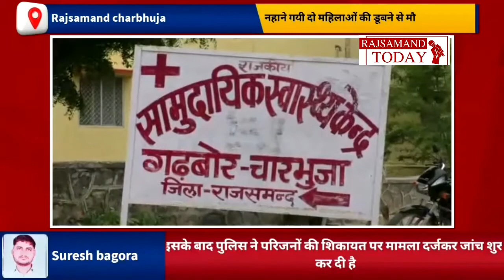गोमती नदी में डूबने से कहां हुई दो महिलाओं की मौत देखें पूरी रिपोर्ट राजसमंद टुडे के साथ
राजसमंद के चारभुजा थानाक्षैत्र स्थित गोमती नदी मे नहाने गयी दो महिलाओं की डूबने से मौत हो गयी। जानकारी के अनुसार दोनों महिलाएं आपस मे ननद-भोजाई थी और दोपहर मे बकरियां चराने जंगल मे गयी थी। शाम को तेज गर्मी के चलते नहाने के लिये वे गोमती नदी मे उतरी और एक महिला डूबने लगी तो दूसरी उसे बचाने के लिये पानी मे उतर गयी। इसी दौरान गढ्ढे मे डूबने से दोनों की मौत हो गयी। शाम को ग्रामीणों की सूचना पर चारभुजा थाने के गोमती चौकी का जाप्ता मौके पर पंहुचा और दोनों शवों को कब्जे मे लेकर चारभुजा पीएससी की मोर्चरी मे रखवाया। परिजनों के पंहुचने पर पुलिस ने दोनों शवों का पोस्टमार्टम करवाकर शव परिजनों को सौंप दिये है। इसके बाद पुलिस ने परिजनों की शिकायत पर मामला दर्जकर जांच शुरु कर दी है।